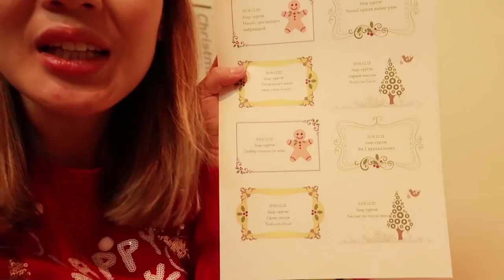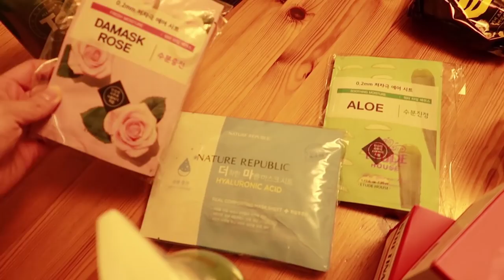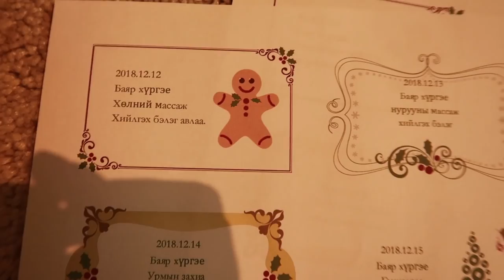Сонирхолтой БЭЛЭГ-ний санаа